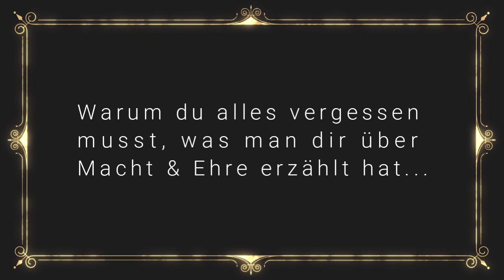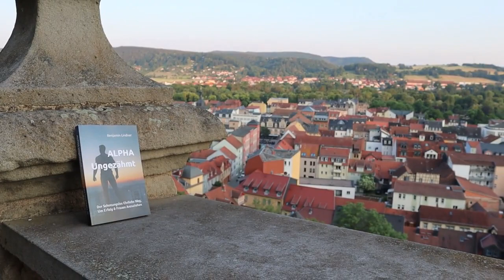Was WESTLICHE Männer dringend NEU erlernen müssen!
Jede Gemeinschaft ist dem Untergang geweiht, wenn "das Recht des Einzelnen" über dem der Gemeinschaft steht. Kaum etwas ist bzw. war so zerstörerisch für Volk & Familie, wie Individualismus. Vorsicht vor liberalen Ideologien!